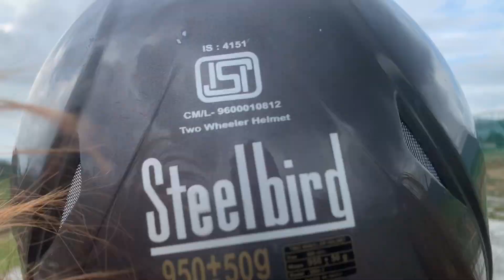Current chauchau khada khadai Aarti ley pat fhuskay pachi 😂💨pushpamagar